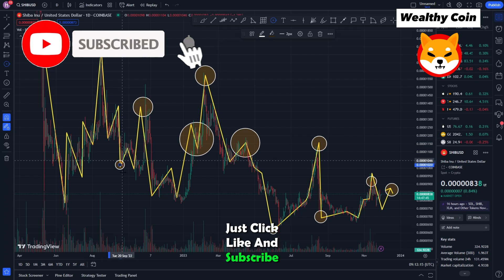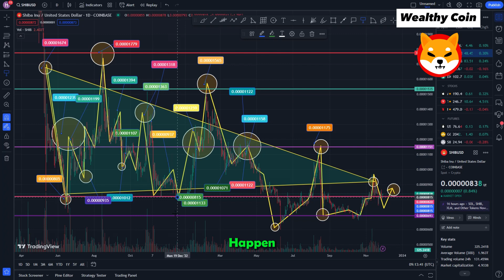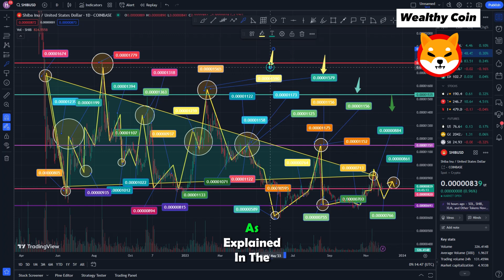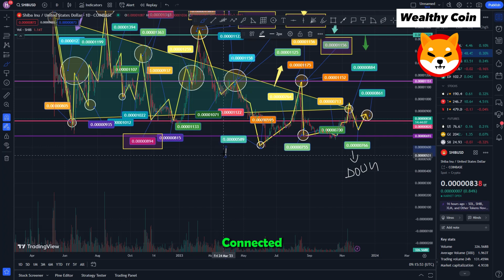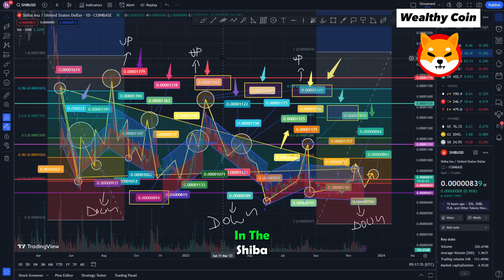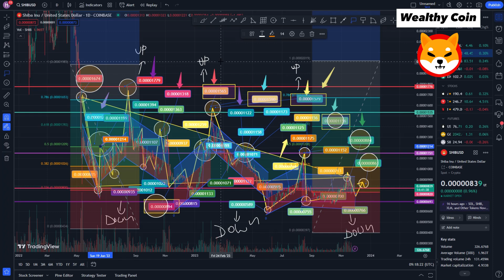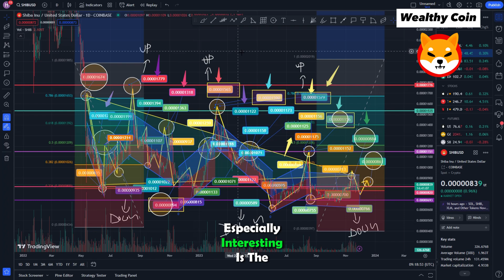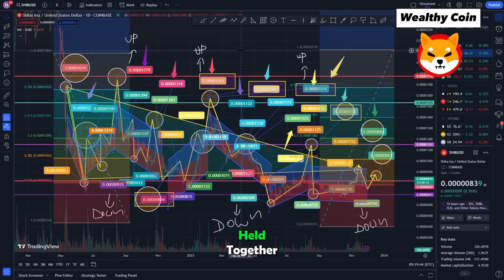SHIBA INU COIN NEWS TODAY 1 MINUTE AGO: SHIBA CEO PROMISED TO DELETE ALL ZEROS SHIBA INU THIS WEEK!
Dropshopping Shopify,
Dropshopping,